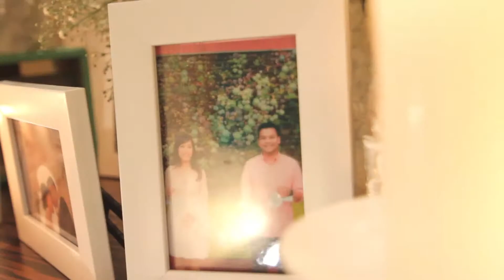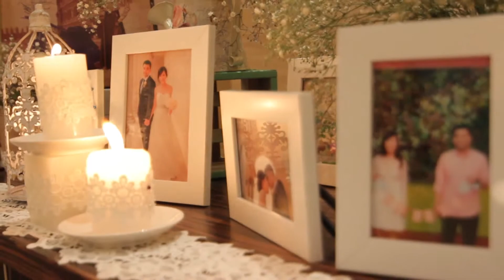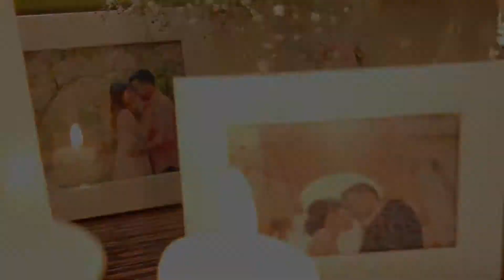Ceremony Wedding Film Luan Dang & Ngan Nguyen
Film by Nylan Productions

Cinematography & Photography by Nylan Lee Productions
Venue by Diamond Nha Trang